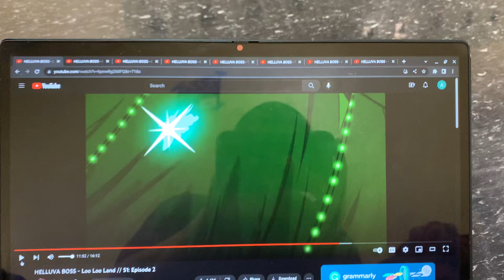All of Wally Wackford appearances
This is Wally Wackford, he is a sale man, a businessman, a owner, a founder, a host and a bartender, he sound like Foghorn Leghorn and twirl his mustache like Snidely Whiplash.